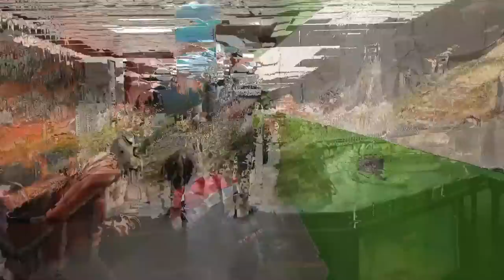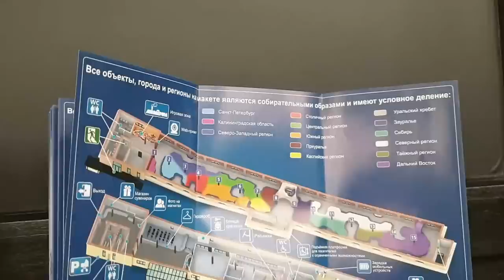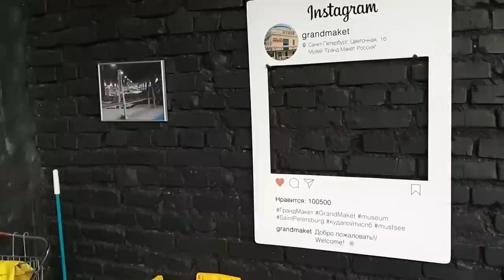Столовая 7/24 САНКТ-ПЕТЕРБУРГ Гранд Макет Россия в миниатюре. Ваня в ВОСТОРГЕ!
Гранд Макет Россия — частный музей в Санкт-Петербурге. Представляет собой макет, выполненный в масштабе 1:87, площадью 800 м², где объединены собирательные образы регионов Российской Федерации. Является самым большим макетом в России и вторым по величине в мире (после Miniatur Wunderland в Гамбурге). Расположен в отдельном двухэтажном здании, построенном в 1953 году в стиле сталинского ампира.